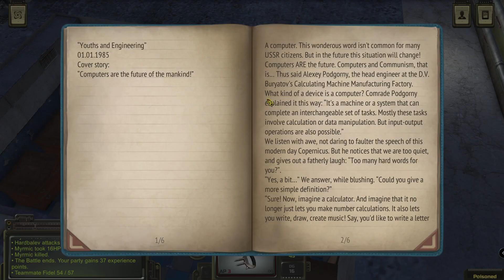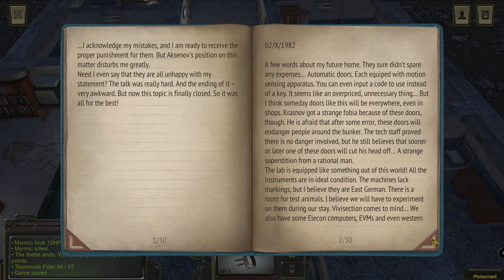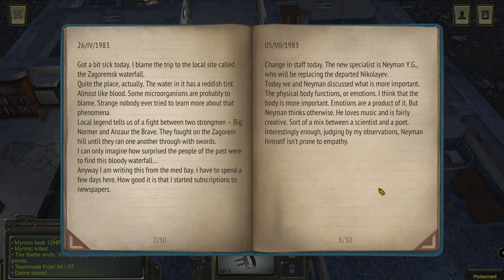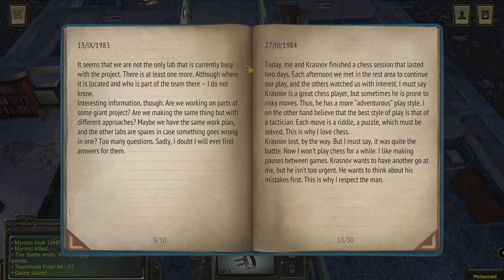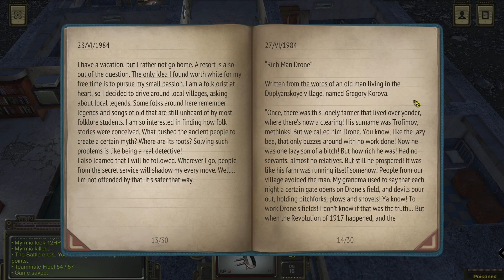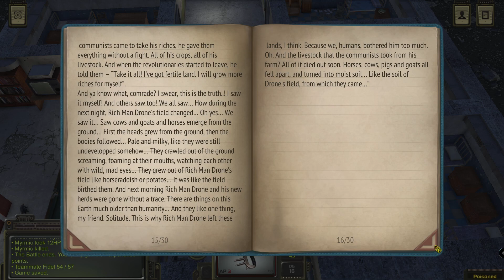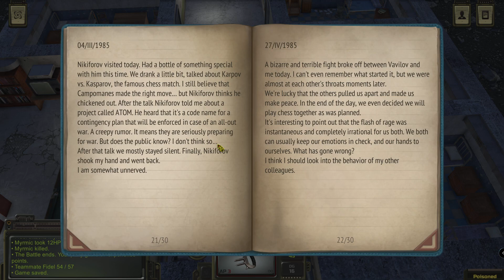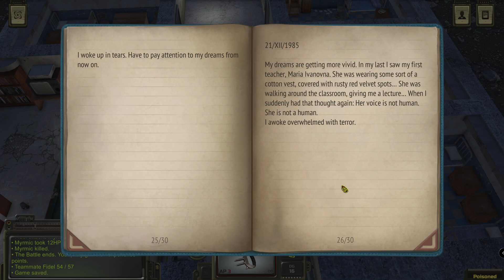Let's Play ATOM RPG #22 Looting & Listening to Long Gone Music ..by PlayingHardball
We are playing ATOM RPG: Post-apocalyptic indie game!

You can find the complete ATOM RPG 1.1 playlist for this Let's Play featuring Youtube videos with uncut gameplay and commentary

ATOM RPG, THE POST-APOCALYPTIC INDIE GAME FOR PC/PS4/Xbox-Series
ATOM RPG 1.1 is a post-apocalyptic role-playing game featuring turn-based combat. Players have to make tough choices and survive in an unforgiving world full of human survivors and (mutated) wildlife. The universe of ATOM RPG is set in the former USSR and features a unique satirical (oftentimes rough) humor and great storytelling.
The game is heavily inspired by classic CRPGs like Fallout 1 and Fallout 2, the Wasteland series and Baldur's Gate. To call Atom RPG a Fallout clone would be an exaggeration though.

If you are interested to take a look at the Wasteland games you can find my introduction and review for Wasteland 2 and the playlist for my Let's Play for Wasteland 3
If you want to check out a newer Fallout game you can find my Let's Play for Fallout New Vegas

The video game ATOM RPG was developed and published by AtomTeam, an indie studio with a team (mostly) from several Eastern European countries, in 2018.

The sequel ATOM RPG: Trudograd continues the story of ATOM RPG. It was released by AtomTeam in 2021. This game features some stronger scifi elements.

ATOM RPG, THE BACKGROUND AND GOAL
Nuclear war between the Soviet Union (USSR) and the Western Powers has ravaged the planet. In the post-nuclear apocalypse the player controls "the cadet", a recruit of the secret Soviet ATOM organization. The cadet is sent out on a mission to find out what happened to a search party that went mysteriously missing. Survival and ultimately the re-establishment of civilization are the cadet's main goal. But the true challenge is the investigation of a shadowy conspiracy that aims to destroy all that is left of life on Earth.

THIS ATOM RPG LET'S PLAY
In this Lets Play we will see a full ATOM RPG playthrough. We will see the full Atom RPG game and we will explore as many character builds, conversations, missions, items and weapons, crafting recipes and endings as possible. Thus we will follow a completionist approach. So this series also functions as a tutorial and walkthrough. We will see lots of uncut commented gameplay and play the full Atom RPG campaign.
In the end of this series of game videos I will add a video with my collected thoughts which will function as a test and review for Atom RPG. Then I will also provide some more tips and tricks for the game.

NEW HERE?
My callsign is Hardball, PlayingHardball. I have always loved gaming. I am passionate about games as forms of art and ways of exploring narratives in interactive ways. I have been playing video games nearly all my life, on the internet for a few years now. I enjoy a great variety of games but generally lean towards games with a unique and engaging story (like Mass Effect, Disco Elysium, The Witcher, etc), strategy/tactical games (like XCOM, Panzercorps, Total War etc), and RPGs (like Baldur's Gate, Pathfinder etc). Of course, I am always looking for great indie games too!

We are building a friendly community here that enjoys passionate gaming.